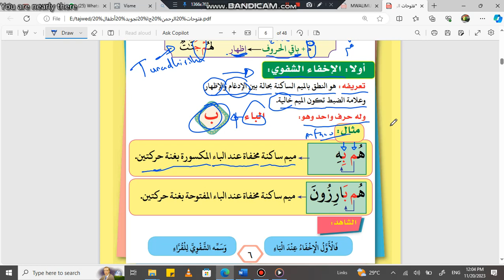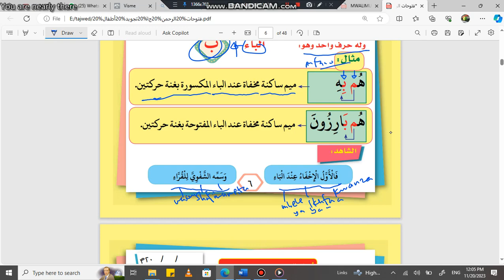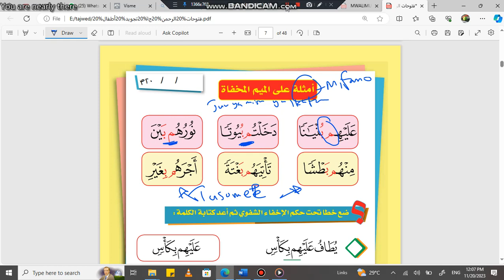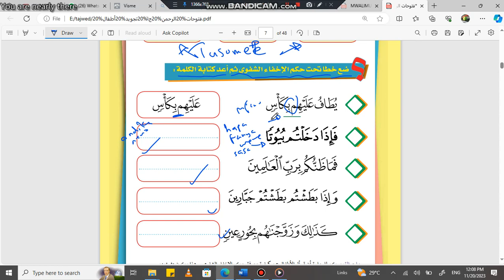TAJWEED DARASA 02 PART 2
Naam hiii ni part 2 hakikisha unaipitia part 1 ya darasa 01